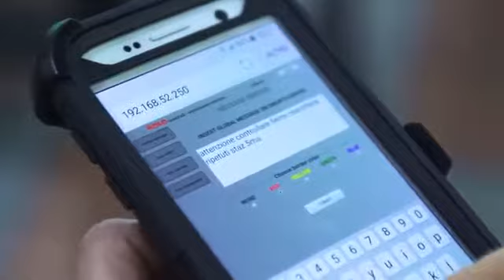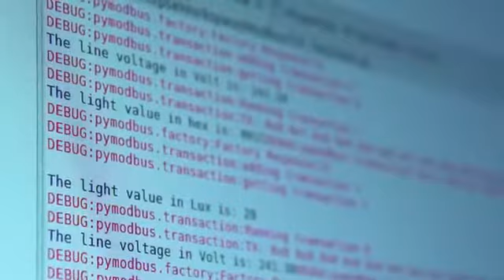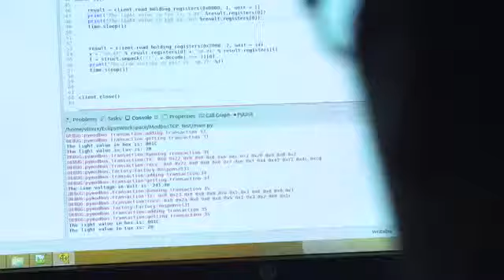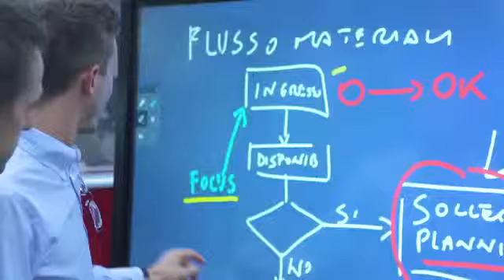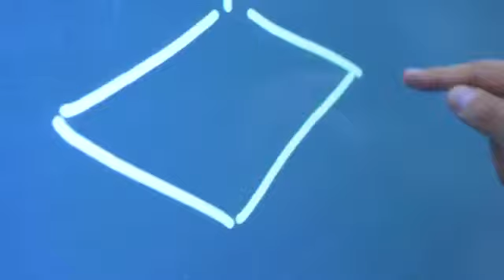ROLD SMART FAB - Industry 4 0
Industry 4.0